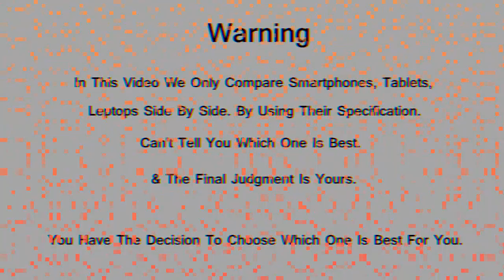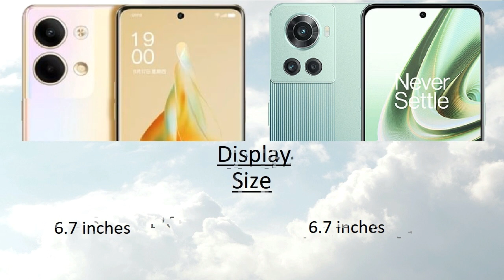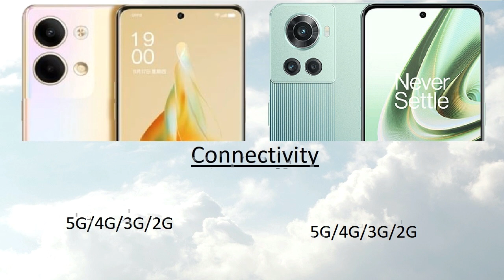Oppo Reno 9 vs OnePlus 10R Comparison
Oppo Reno 9 vs OnePlus 10R Comparison | OnePlus 10R vs Oppo Reno 9 | Technical Pranav